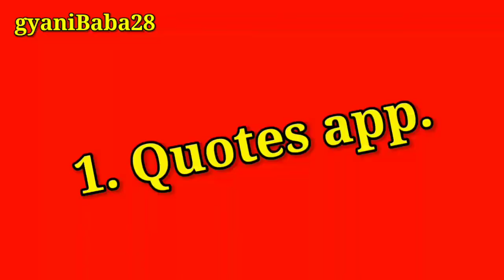Atoplay app old channel not working problem solve.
atoplay video upload problem solve kaise kare.

                       MY 🔥🔥🔥🔥🔥 tool.

My tripode

My camera/phone

Selfie sticks

My favorite book (English)

संन्यासी जिसने अपनी संपति बेच दी
In Hindi